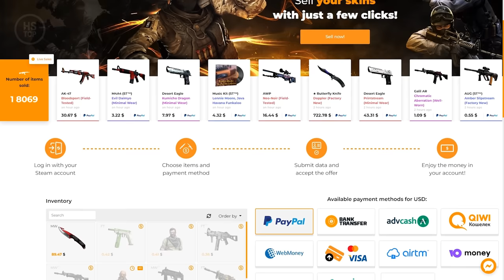Tricks, Boosts, Glitches on LAKE | CS:GO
0:08 Raise Your Shoes
1:36 Terrain
2:07 Nightwalker
4:46 My Feet Don't Work No More
by Splasher!